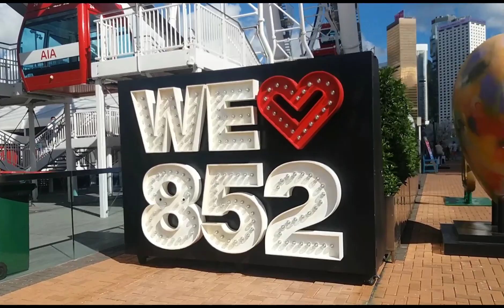Part 1 | Pasyal Muna Tayo | Ferris Wheel Central Hk